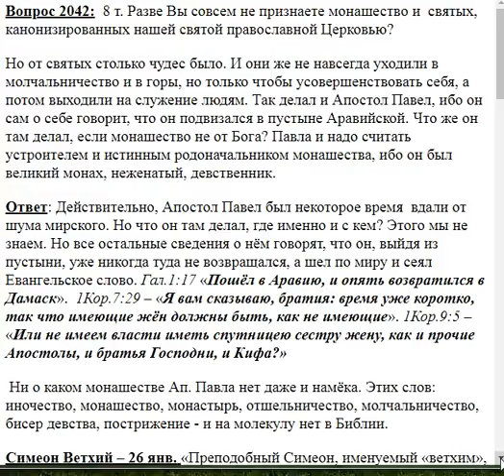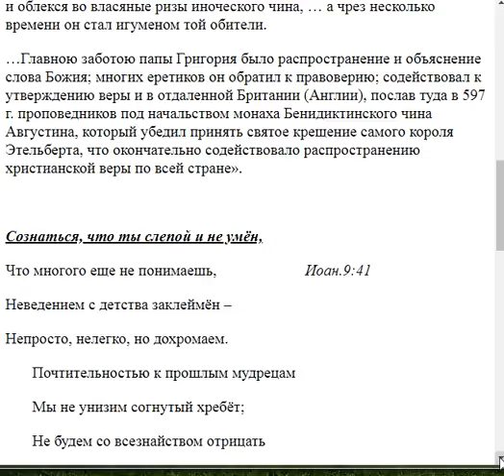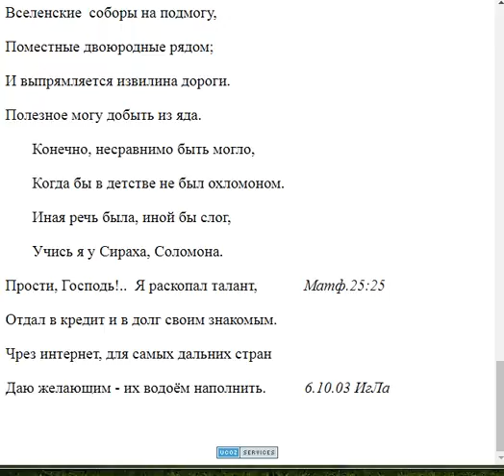2042. Вы совсем не признаёте монашество и святых нашей православной Церкви?